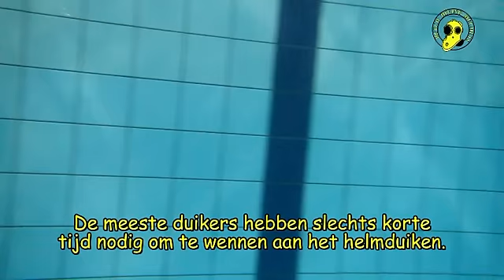Dutch Diving Helmets bij The Sharks.mp4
Dutch Diving Helmets was te gast bij The Sharks in Kapelle op den Bos. Zo'n 40 duikers stonden klaar om de drie duikhelmen te proberen. Het was een zeer geslaagde avond.